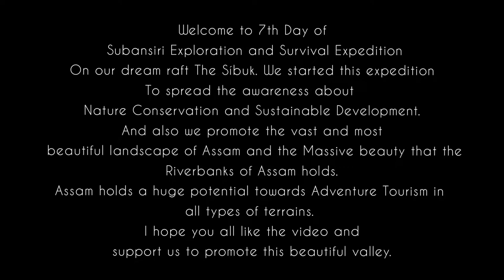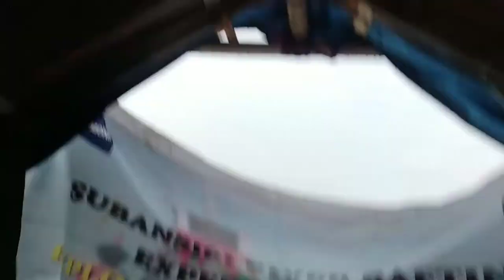গুৰিয়াল হল সলনি। বতাহেও সহায় কৰিলে। most funny and relaxed day. sibuk bamboorafting in subansiri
Hello everyone. This is the seventh day of the Subansiri exploration and survival expedition on the síbuk. On the seventh day we started from missamora which is the connecting point of Subansiri river and Brahmaputra river to chogaon near just before entering Kaziranga National park. This day was also a gloomy day. The weather was partly cloudy with very strong winds and it helped us to through our way. The wind was in right direction and it helped us alot.  We sailed mostly through the middle of the river. It was a 20 times bigger river than Subansiri and the scenery was also changed after reaching Brahmaputra.

Music credits
Musician: Carl Storm
Musician: Philip E Morris